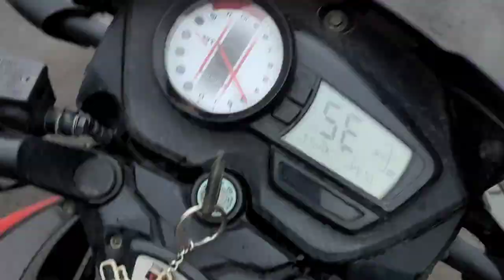||Gaon me Mausam huaa kharab||